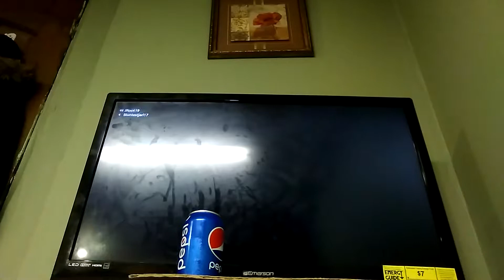February 21, 2018